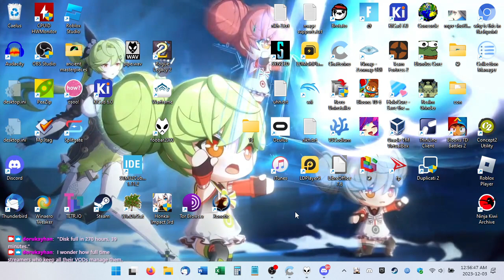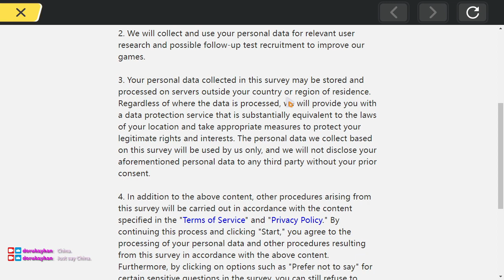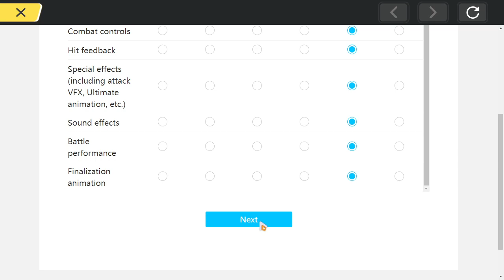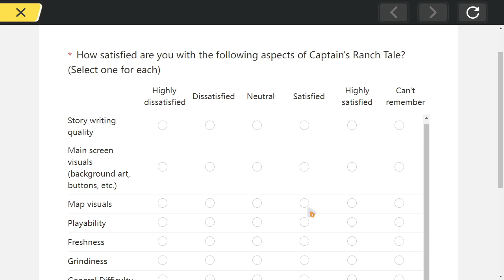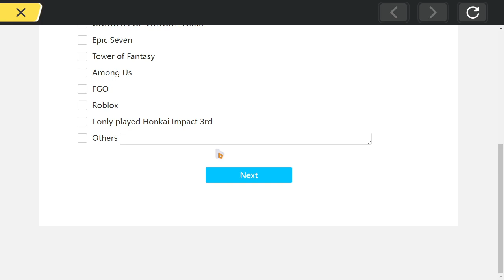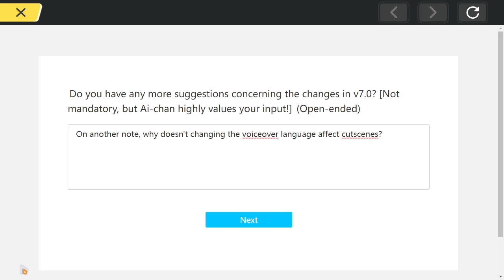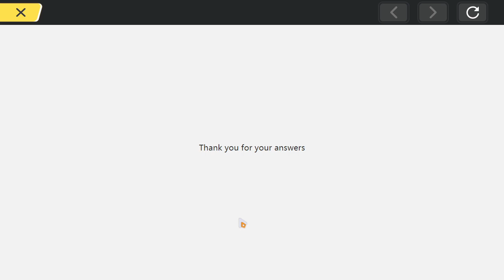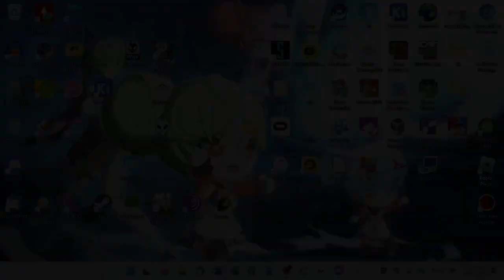2023-12-03T05:55:26Z (The "Agony" in Agony 3 refers to the experience I give to my bracket)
0:00:00 - Stream begins
0:01:54 - Login, 7.0 survey, dailies
0:24:16 - A Picturesque Life (painting 2 stage 3, painting 3 stages 1/2)
0:31:08 - APL ends, SS3 Bladestrike @ 33:13
0:41:36 - Superstring Dimension: Agony 3 (375D) (Perilous @ 57:22)
1:00:38 - SD ends, 7.1 preview
1:12:01 - Ruins (264158, died on F23 again)
1:35:01 - Ruins ends, the stupid APHO gacha